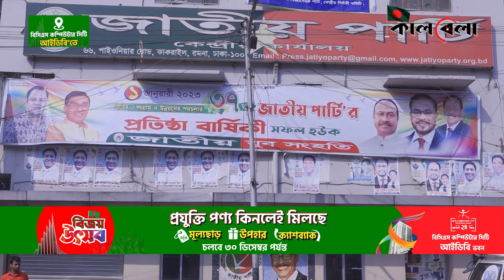দেশকে ৮টি প্রদেশে ভাগ করতে চায় জাপা | Jatiya Party | BD Election | Kalbela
দ্বাদশ জাতীয় সংসদ নির্বাচনকে সামনে রেখে প্রার্থীরা চষে বেড়াচ্ছেন নির্বাচনী এলাকার পথঘাট। মানুষের দুয়ারে দুয়ারে গিয়ে ভোট চাইছেন তারা। একইভাবে দলের কেন্দ্র থেকেও দেওয়া হচ্ছে বিভিন্ন প্রতিশ্রুতি, ঘোষণা করা হচ্ছে নির্বাচনী ইশতেহার। জাতীয় পার্টির পক্ষ থেকে বলা হয়েছে, নির্বাচনে জয়ী হলে দেশের এককেন্দ্রিক শাসনব্যবস্থা পরিবর্তন করে প্রাদেশিক ব্যবস্থার দিকে যাবে তারা।দেশকে ৮টি প্রদেশে ভাগ করতে চায় জাপা | Jatiya Party | BD Election | Kalbela